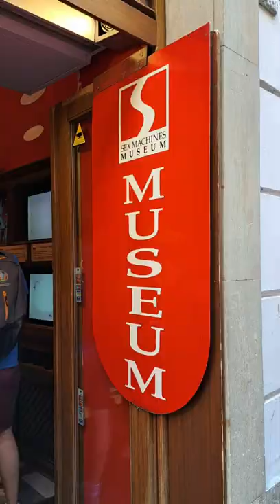សារៈមន្ទីរ នៅប្រទេសឆេក, Sex Museum in Prague Czechs Republic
Sex Museum